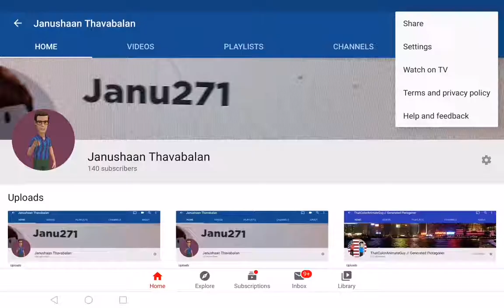Only 60 more subscribers until I reach 200 subscribers